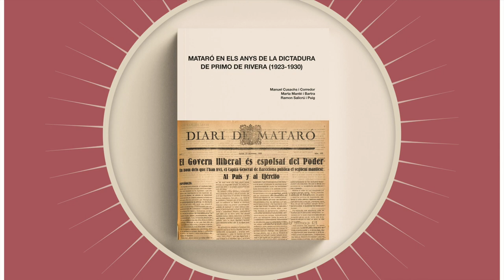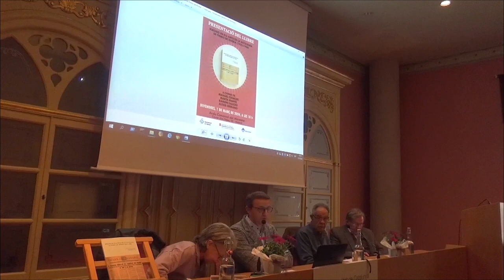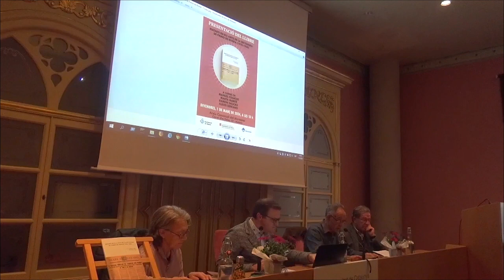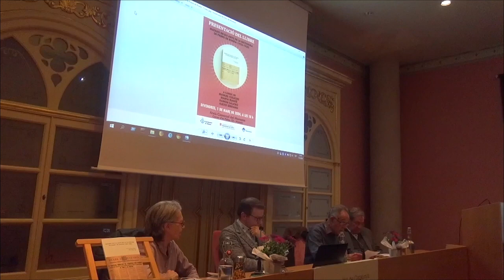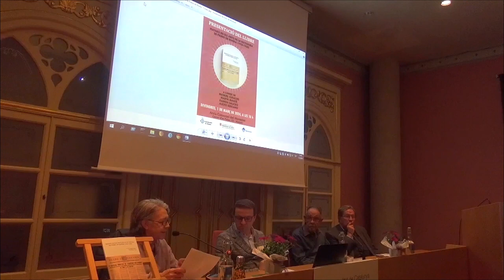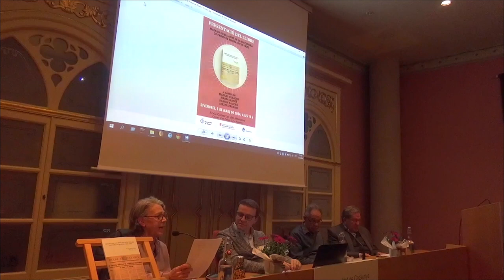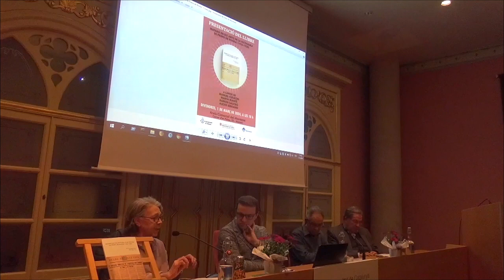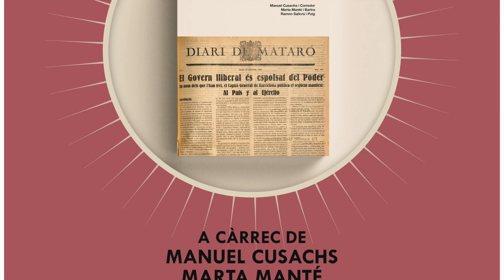Presentació del llibre ‘Mataró en els anys de la dictadura de Primo de Rivera (1923-1930)’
00:00:33 Alexis Serrano i Méndez, director de l’Arxiu Comarcal del Maresme
00:15:10 Manuel Cusachs i Corredor, periodista i autor del llibre
00:27:10 Marta Manté i Bartra, historiadora i autora del llibre
00:46:50 Ramon Salicrú i Puig, historiador i autor del llibre

El llibre, que ara es presenta i que s'acaba de publicar, és una revisió i actualització de dades del treball a tres mans que van fer en Manel Cusachs, la Marta Manté i en Ramon Salicrú sobre la ciutat de Mataró durant els anys 20 del segle passat, fa una mica més de cent anys.
La monografia trasllada al lector a un temps poc tractat per la historiografia mataronina i força desconegut, però no per això menys important.
Mataró, 1 de març del 2024. Filmació: Joan Turà i Dalmau.